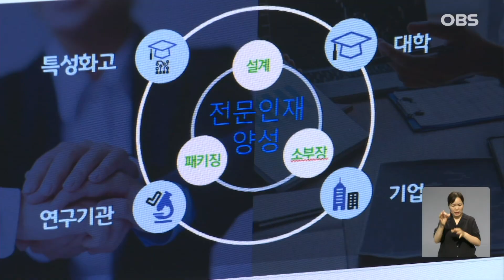대한민국 반도체의 메카 경기남부.. 대학생들이 환호하는 이유 / OBS 뉴스O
【앵커】
최근 용인과 평택, 안성 등이
반도체 분야
국가첨단전략산업 특화단지로
선정되면서
경기남부는
글로벌 반도체 메카로서의
위상을 갖추게됐는데요.
경기도가
인재양성에도
속도를 내기로 했습니다.

【기자】

흰 가운을 입고 반도체 장비 앞에 모여있는 사람들,

연구원이 아닌 실습이 한창인 대학생들입니다.

[굉장히 민감하기 때문에 조금만 치면은 꽂혀있는게 찌그러지거나….]

기업에서 쓰는 전문 장비들을 직접 다루면서 전공 분야 능력을 키우게 됩니다.

[서홍광 / 경기대 반도체나노학과 3학년: 이론으로만 배우던 것을 실제 사용도 해보고, 실제 직무자들이 어떤 식으로 활용하고 어떤 일을 하는지 보다 보니까 진로를 결정하는 데 도움이….]

경기도가 차세대융합기술원, 대학, 반도체 장비 업체와 손잡고 인재양성에 나섰습니다.

교육과정과 설비를 공동 활용하는 '반도체 공유대학'의 시범운영을 시작했습니다.

실습과 함께 기업에서의 인턴십 기회도 제공해 실무형 인재를 길러내는게 핵심입니다.

[김서진 / 반도체 장비 기업 수석: 제조되고 난 이후에 점하고 분석하는데 이용되는 장비입니다. (학생들이) 쉽게 접할 수 있는 장비는 아닙니다.]

교육이 끝나면 수료증도 발급됩니다.

경기도는 명지대, 한국공학대와도 공유대학 사업을 확대하는 동시에 다양한 인재양성 기회를 마련할 계획입니다.

[이영수 / 경기도 반도체육성팀장: 직업계고 학생들, 교원 연수과정, 학위과정, 비학위과정 등 경기도는 다양한 반도체 인재양성 교육을 추진할 (계획입니다.)]

경기도는 반도체 시장의 인력난이 커질 것으로 보고 3년 내 600명 이상의 인재를 키운다는 목표입니다.